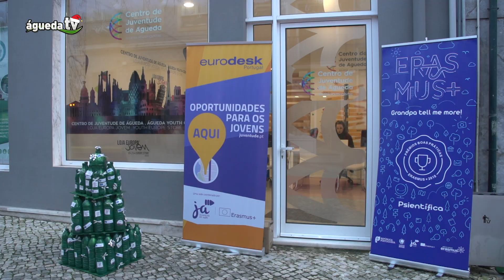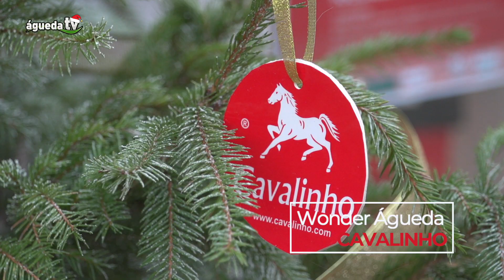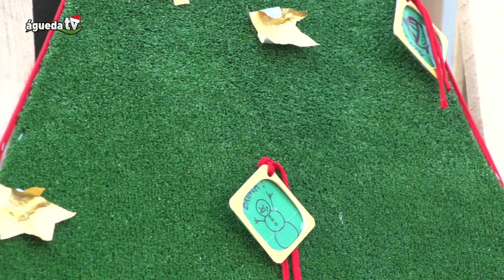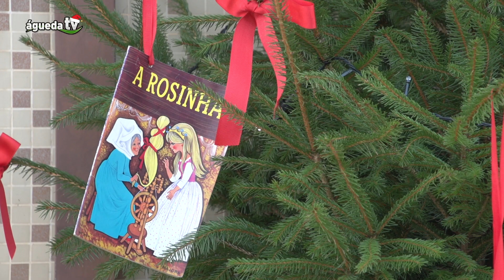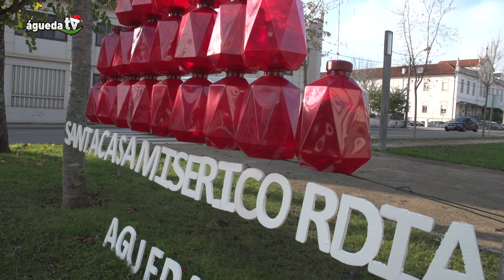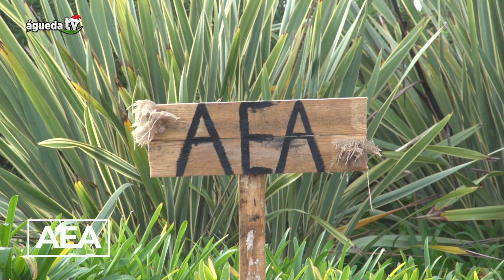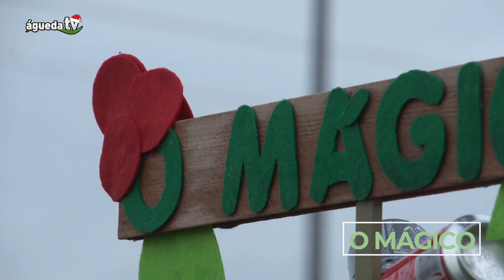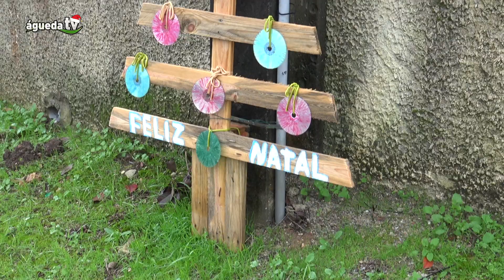Águeda - Terra das Árvores de Natal 2018 (1.ª edição)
A BelaVista C. Educação Integrada lançou a primeira edição do Projeto "Águeda - Terra das Árvores de Natal" com o objetivo de contribuir para a transformação da cidade num lugar mágico, decorando rotundas, pracetas ou outros espaços públicos, incentivando a vivência do Natal.

Com um sentimento de comunidade e celebrando os valores da inclusão e da partilha e recorrendo a materiais reciclados ou reutilizáveis, foram construídas cerca de meia centena de árvores de natal, espalhas por todo o concelho, realizadas por famílias, instituições e empresas:

- Centro de Juventude de Águeda
- Salão CAPRI
- Opticenter
- Óptica-Arromba
- Arromba Joias
- Almerinda Silva Cabeleireiros
- Casa Braz
- Porta Aberta Café
- Wonder Águeda
- Helena Lopes
- Óptica Diamante
- Dr. Ópticas
- AguedaLivingLab
- Biblioteca Municipal Manuel Alegre
- Associação Cultural dos Surdos de Águeda
- CAA Centro de Artes de Águeda
- Piscina Municipal de Águeda
- Colorcenter My Story
- TMJ Bohemia
- Aluport
- Esse.xiola
- Agrotrak lda
- Centro Hospitalar do Baixo Vouga, EPE
- Santa Casa da Misericórdia de Águeda
- Escola Secundária Marques de Castilho
- Legalmente
- Casa de Repouso Dr. António Breda e Lea Breda
- Dois Postes
- Centro Social Infantil - CENSI
- Centro Social Paroquial da Freguesia de Recardães
- Associação Empresarial de Águeda
- Centro de Emprego e Formação Profissional de Águeda
- Cerciag Águeda
- Os Pioneiros
- Macafer
- Freguesia Valongo Do Vouga
- Associação Amigos do Calvário
- Fundação Nossa Senhora da Conceição
- Centro de Bem Estar Social de Macinhata do Vouga
- Luciana Dias
- ARCOR - Associação Recreativa e Cultural de Óis da Ribeira
- O Mágico - Centro de Apoio Social, Cultural e Recreativo
- Maria Dora Gomes
- Associação Senhora da Esperança
- Emília Santos
- Abashalom Águeda
- Cspborralha
- Associação Cultural Recreativa Desportiva Dos Moradores Do Raivo
- Jardim de Infância da Castanheira do Vouga
- Centro Social de Agadão